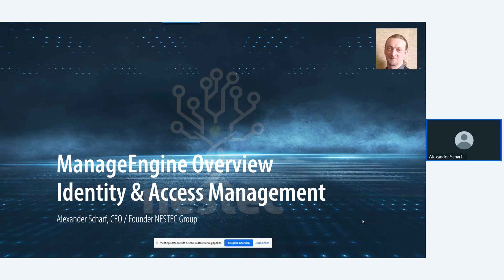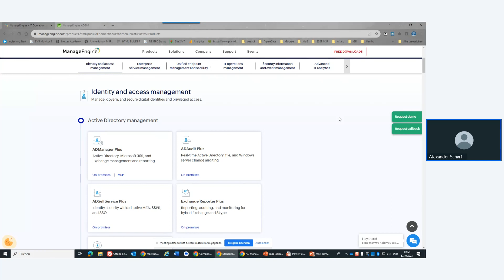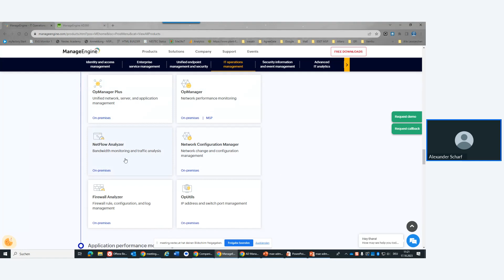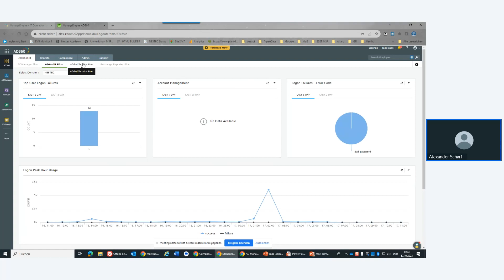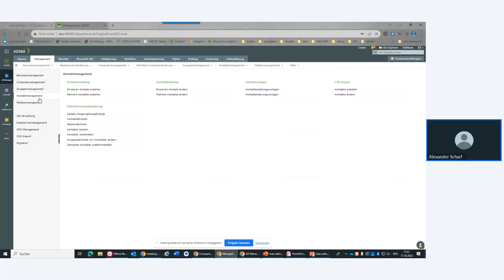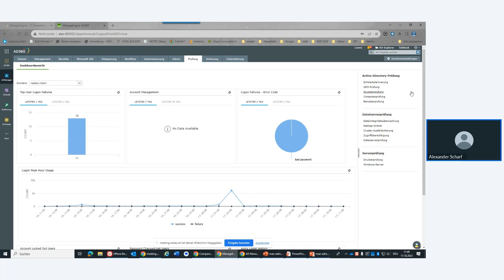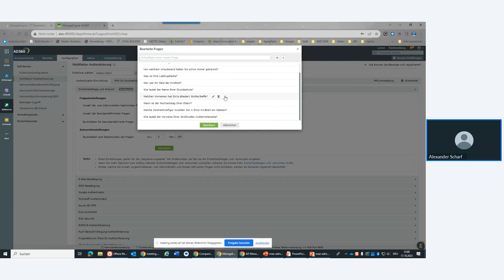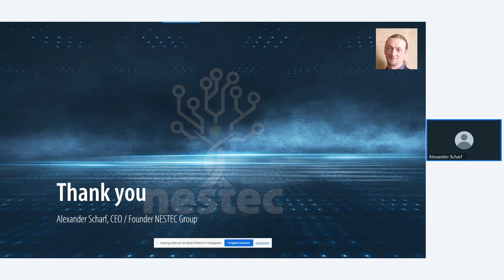ManageEngine: AD Management und SelfService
Aufzeichnung des LIVE Webcast vom 17.Oktober 2023 zum Thema AD Management mit ManageEngine Lösungen.
ADManager, ADAudit, ADSelfService, AD360